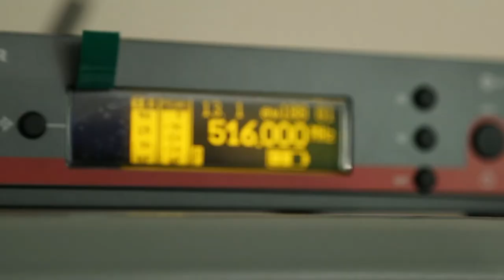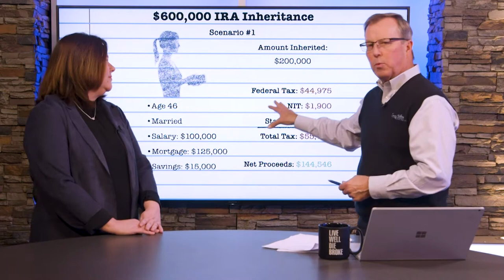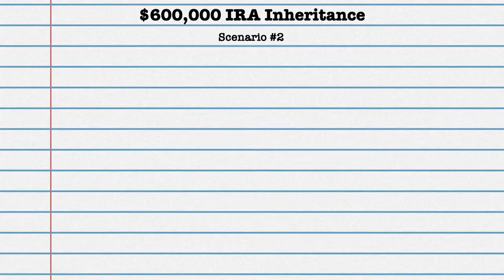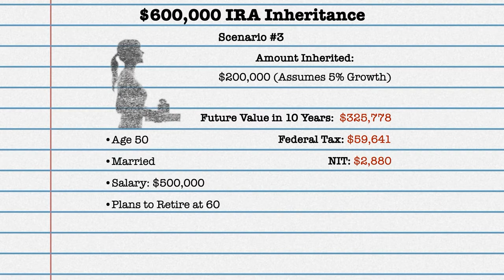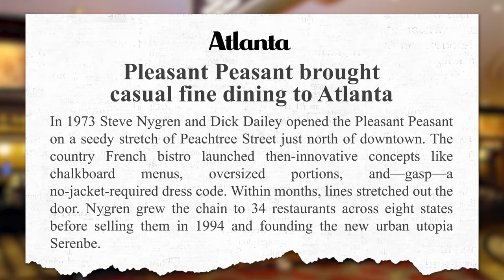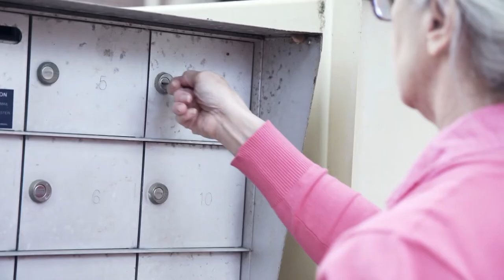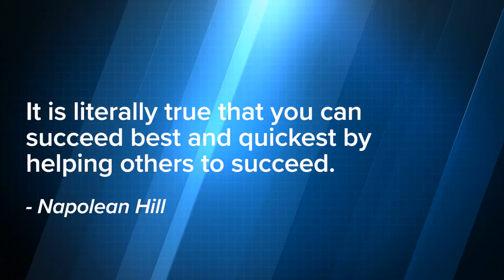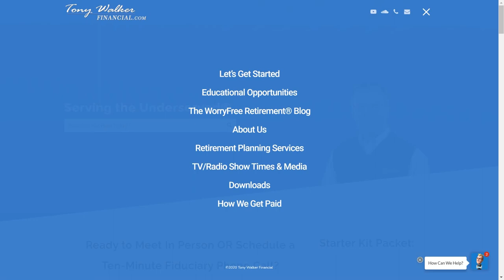The WorryFree Retirement® 403: What to Tell Your Children Before you Die Part 2